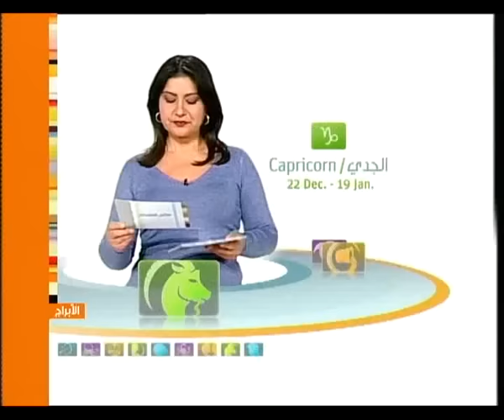عالم الصباح - فقرة "كارمن والأبراج" 25/11/2017